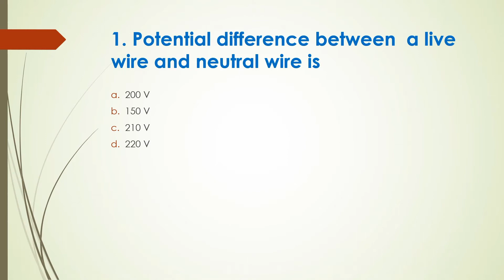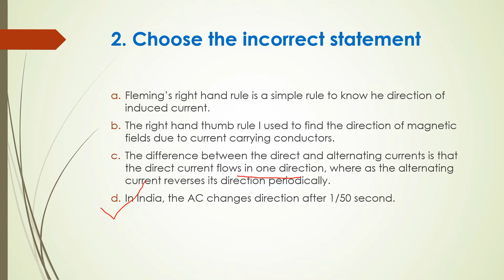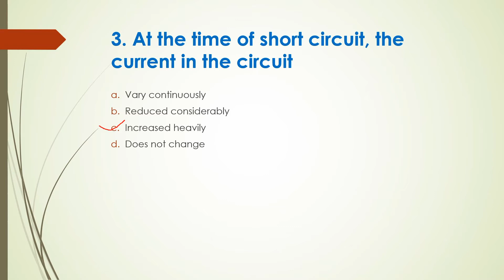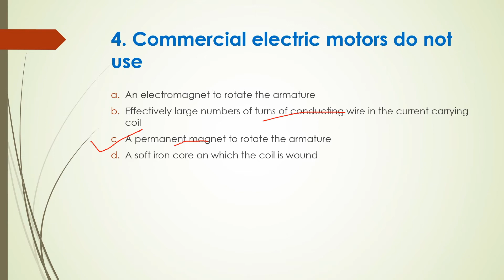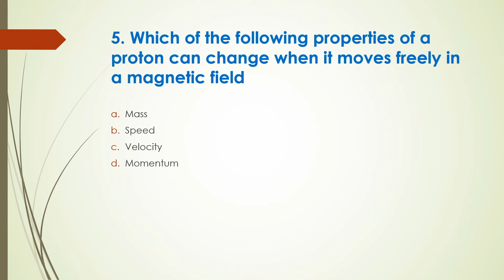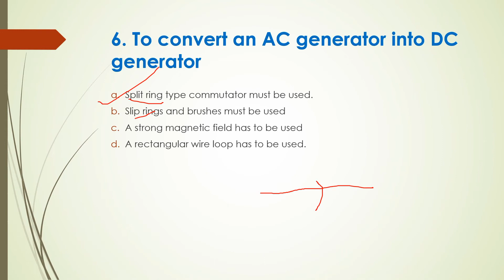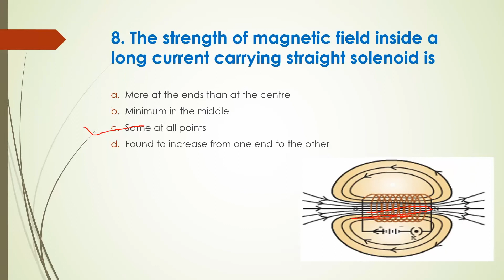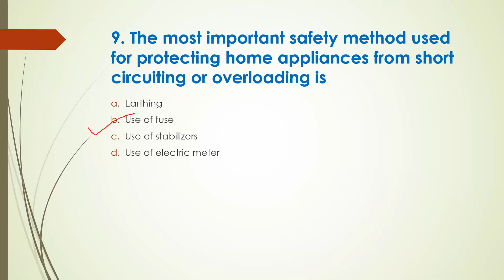Top 10 objective questions ||1 Marks|| Magnetic effect of electric current ||simmi'seducentre